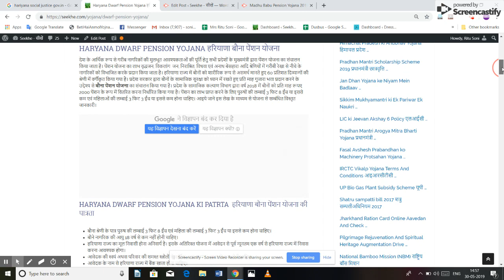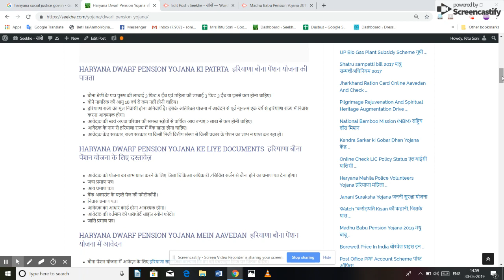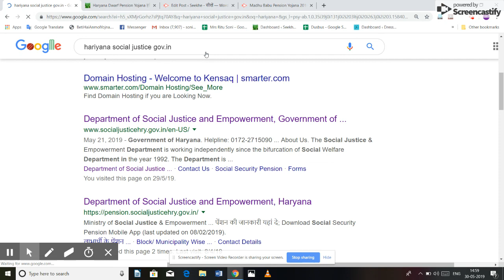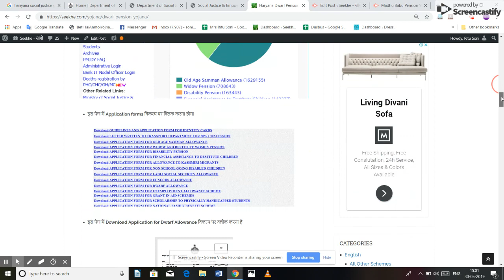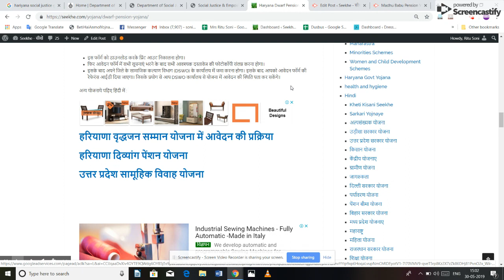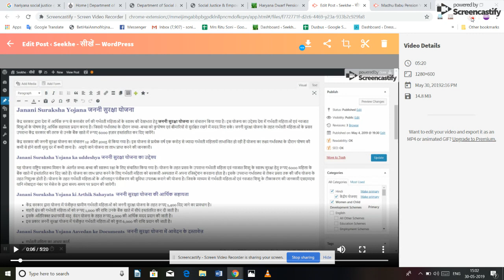Haryana Dwarf Pension Yojana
Dwarf Pension Yojana,हरियाणा बौना पेंशन योजना,Haryana Dwarf Pension Yojana ki Patrta, Haryana Dwarf Pension Yojana ke liye Documents, Haryana Dwarf Pension Yojana Mein Aavedan,हरियाणा बौना पेंशन योजना में आवेदन कैसे करें
देश के आर्थिक रूप से गरीब नागरिकों की मुलभूत आवश्यकताओं की पूर्ति हेतु सभी प्रदेशों के मुख्यमंत्री द्वारा पेंशन योजना का संचालन किया जाता है। पेंशन योजना का लाभ वृद्धजन, विकलांग  जन, निराश्रित, विधवा एवं अनाथ बेसहारा आदि श्रेणियों में गरीबी रेखा से नीचे के नागरिकों को विभाजित करके प्रदान किया जाता है। हरियाणा राज्य में बौनों को शारीरिक रूप से असमर्थ मानते हुए 60 प्रतिशत दिव्यान्गों की श्रेणी में वर्गीकृत किया गया है। प्रदेश सरकार द्वारा बौनों के सामाजिक सुरक्षा को ध्यान में रखते हुए प्रति माह गुजारा भत्ता प्रदान करने के उद्देश्य से बौना पेंशन योजना का संचालन किया गया है। प्रदेश के सामाजिक कल्याण विभाग द्वारा वर्ष 2018 में बौनों को प्रति माह रूपए 2000 पेंशन के रूप में वितरित करना निर्धारित किया गया है। पेंशन का लाभ प्राप्त करने के लिए पुरुषों की लम्बाई 3 फिट 8 ईंच या इससे कम एवं महिलाओं की लम्बाई 3 फिट 3 ईंच या इससे कम होना चाहिए। आइये जाने इस लेख के माध्यम से योजना से सम्बंधित विस्तृत जानकारी।
Haryana Dwarf Pension Yojana ki Patrta  हरियाणा बौना पेंशन योजना की पात्रता
    • बौना श्रेणी के पात्र पुरुष की लम्बाई 3 फिट 8 ईंच एवं महिला की लम्बाई 3 फिट 3 ईंच या इससे कम होना चाहिए।
योजना की अधिक जानकारी आप हमारी वेबसाइट से प्राप्त कर सकते हैं।